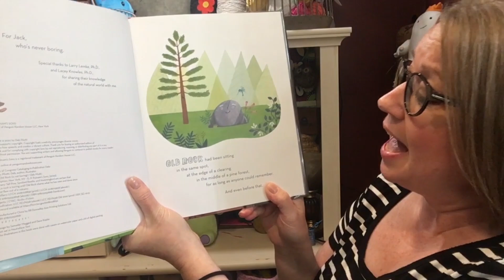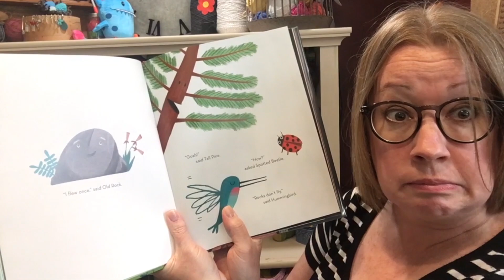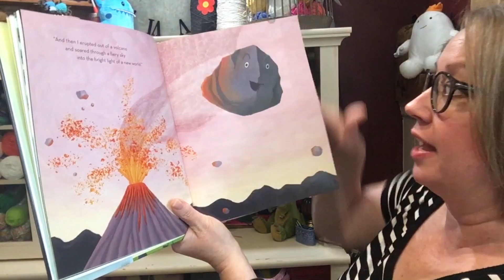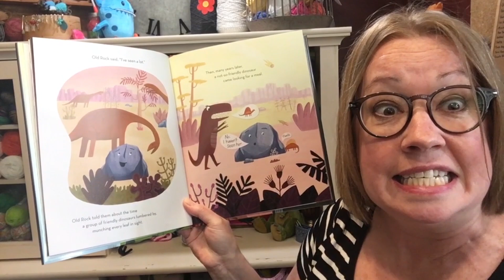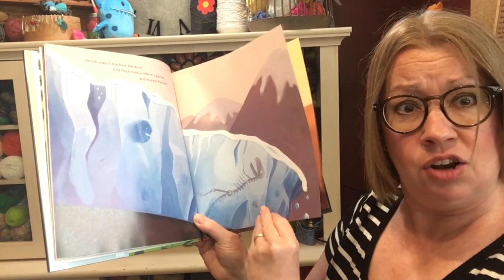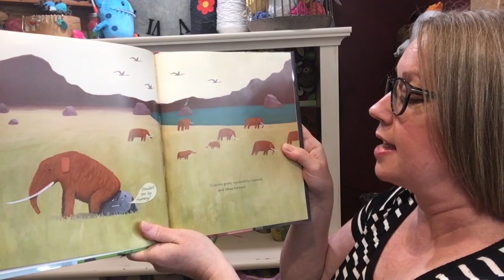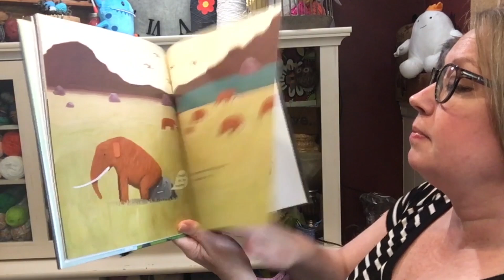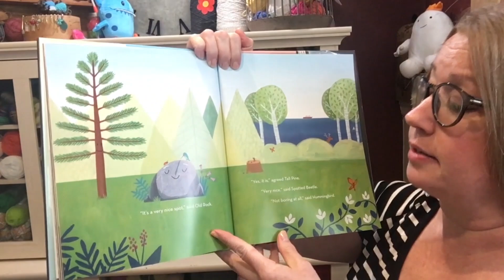Storytime w/Ms. Karamy: Old Rock (is not boring)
Ms. Karamy reads the story "Old Rock (is not boring)" by Deb Pilutti.